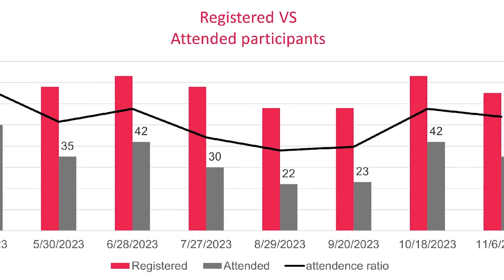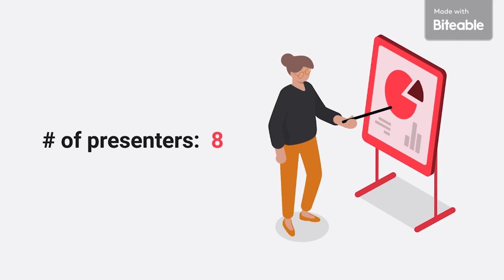PyLadies Around the World - BUDAPEST